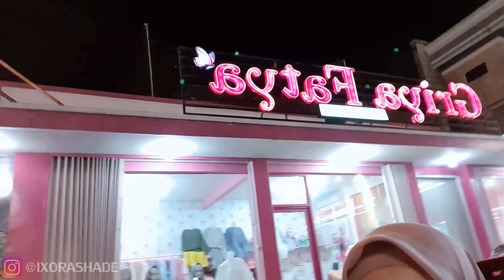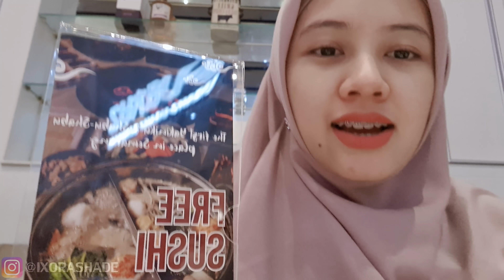Ngedate Pertama Setelah Tunangan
Follow instagram kita buat update terbaru @ixorashade dan @adindaamiraa